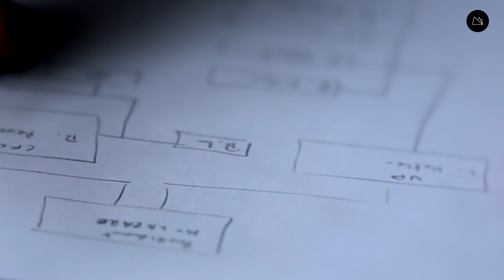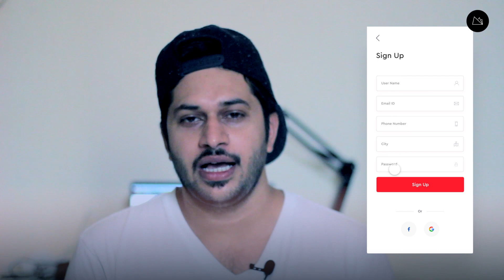UI Design vs UX Design | What's the Difference? | Tutorial | Malayalam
Equipment used :

Camera Used : ►Canon EOS Rebel SL2 DSLR Camera with EF-S 18-55mm STM Lens - WiFi Enabled
Lens used
Mic Used
Laptop Used